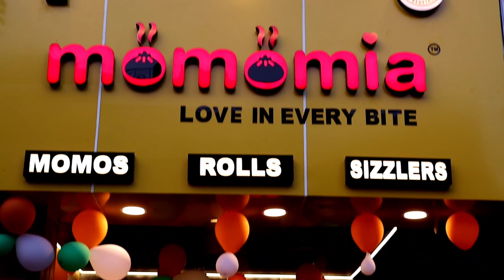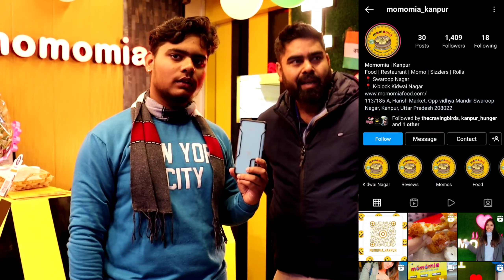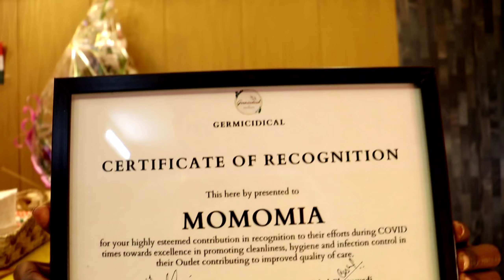MomoMia Kanpur || Best Place To Have Momo , Food Vlog || Love in Each Bite 🤤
Time Stamp
00:00 Intro
01:03 Collaboration
01:35 With Owner
03:14 Kitchen and Making
04:18 My Review
09:39 Customer's Review
09:54 Outro
Gorilla Pod
Main Mic
Secondary Mic
Pod Cast Mic
Budget Lights
Best Light
My Phone
My Muffler ( scalf)

Thank you for reading 💓
Utkarsh Hub ♥️✨♥️Janta